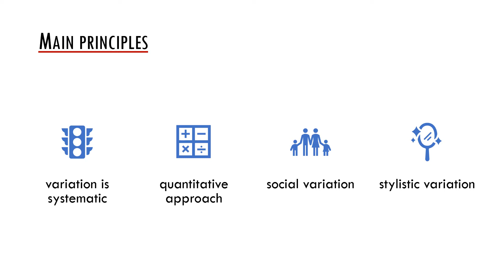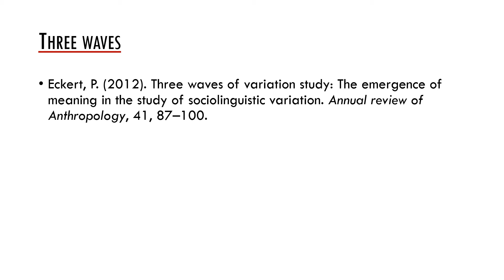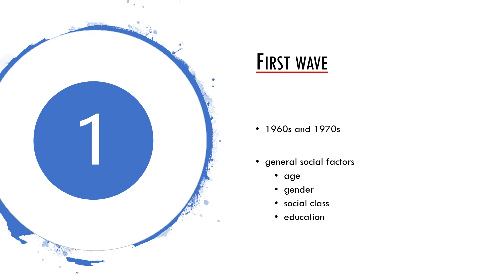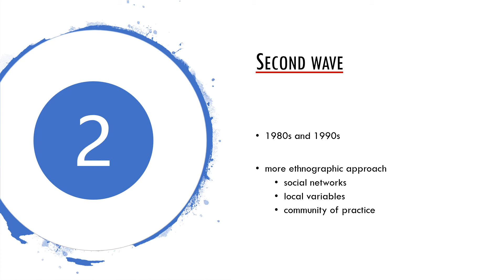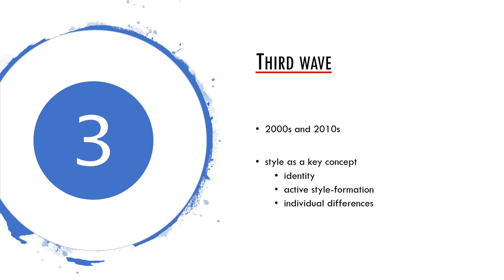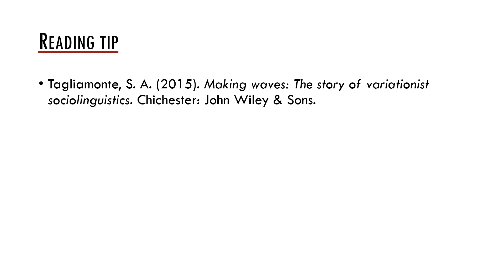Approaches II: 05f Three vawes of variationist sociolinguistics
Interdisciplinary Approaches to Language and Its Use II: Three waves of variationist sociolinguistics

© Jan Chromý (2021)